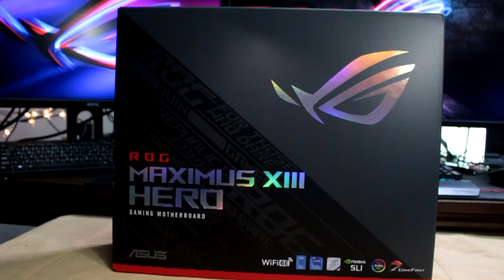تجربة ماب ترانزيت الجديد في الزومبيز ! 😱🧟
المقدمة  (0:00)
المنطقه الاولى محطة الباص  (2:30)
المنطقه الثانيه داينر  (9:16)
المنطقه الثالثه فارم (17:37)
المنطقه الرابعه تاون  (22:28)